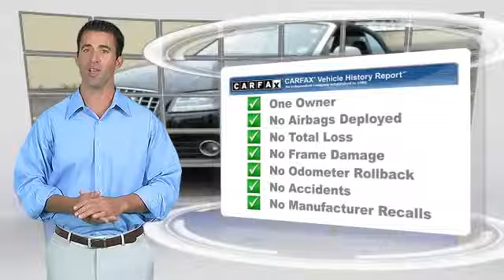New Orleans Audi, Metairie LA 70002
3400 North Causeway Blvd Metairie LA 70002

[DFIN:3:3093023:I:1865:503764A4:7b2d4098fb3debb0eb1d2e0205b0c792]